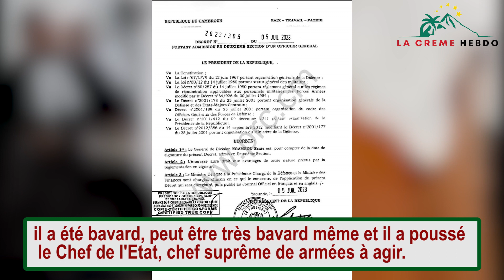Esaie Ngambou vs Atanga Nji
Le général de Division Esaie Ngambou a été admis le 05 Juin dernier en deuxième section par le Chef de l'Etat. Un décret qui beaucoup considèrent comme une punition pour le général suite à son écart verbal envers le ministre Paul Atanga Nji dans un lieu de culte et devenu virale sur la toile